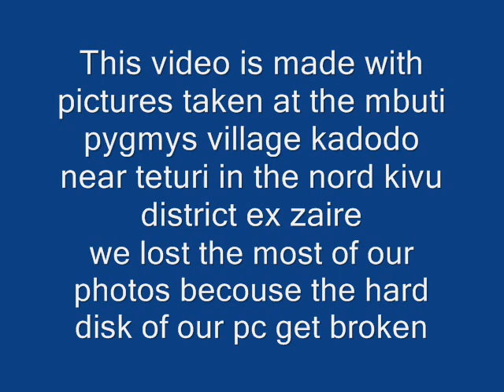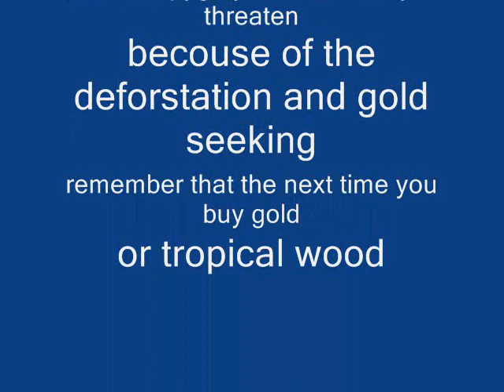P.P.E(projet pygmee etabe)Photo slide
This is a pictures slide show made with the photos left on the camera when our hard disk get broken.we lost about 2000 or more photos of the mission, the mbuti village kadodo, the black villages teturi and mangina and also some pictures of beni.

The project p.p.e works with those pygmies since 1989.The project goal is
to preserve the pygmys from dipending and being slaves of the blacks
- teaching them to write and read
- teaching them carpentery skills
- teaching them mechanics skills
- teaching them to sewing